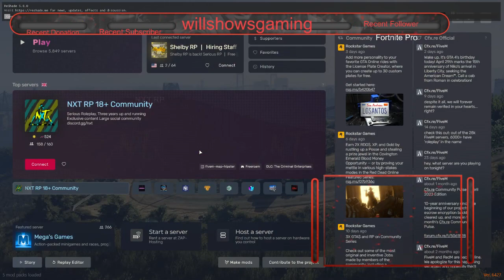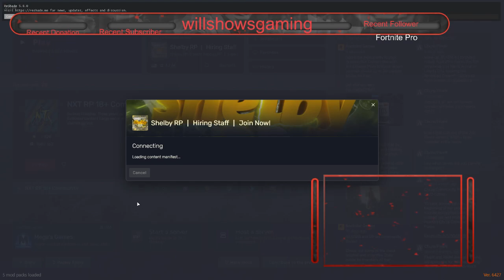HARRY SMITH | STAFF MANAGER | TICKETS | .GG/SHELBYRP